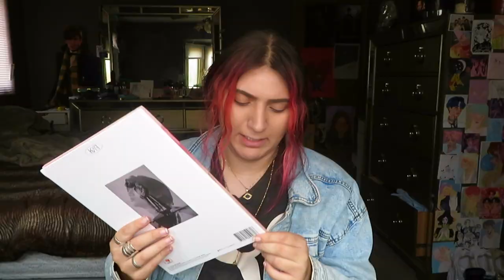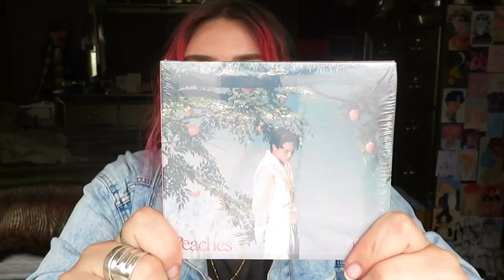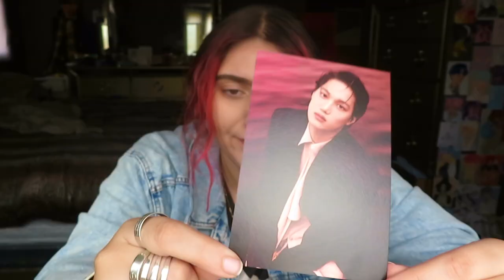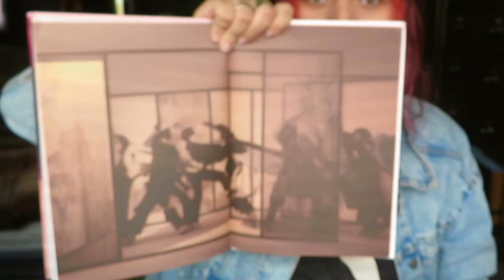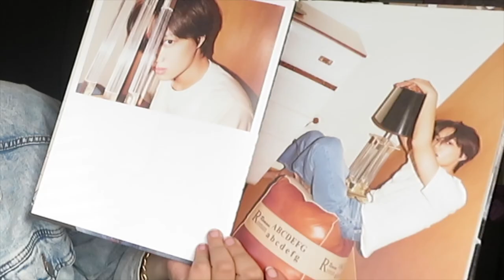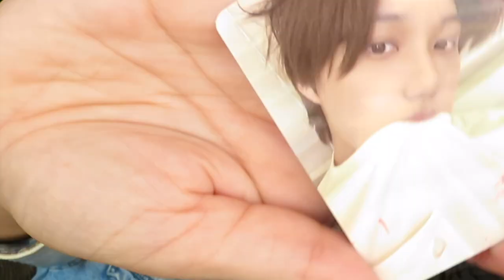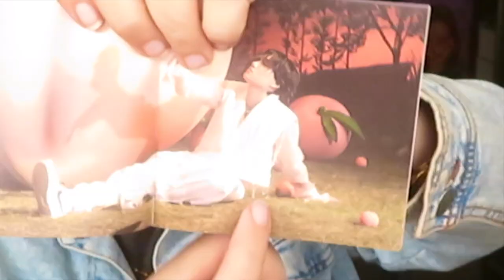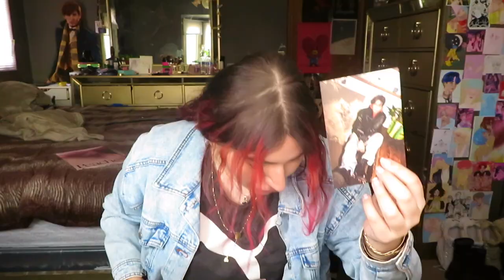KAI- 'Peaches' Album Unboxing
i know it has been over a month since this came out. \:

INSTAGRAM at "stay1dstrong" .(don't judge, I thought of it in 2012)

TikTok -  @rulajamaleddine... ( i finally caved)

A Criticism and Commentary Journalism Review